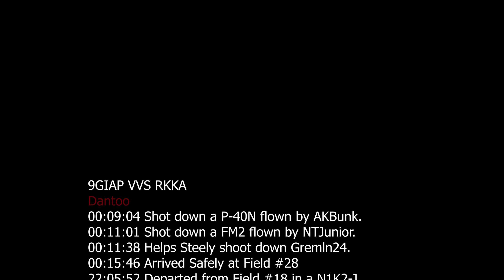9GIAP FSO Lightning Bolts over Luzon; Frame 1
Lots of action in this one, I came home with 5 kills, but was lucky to make it, running out of oil on short final, enjoy!